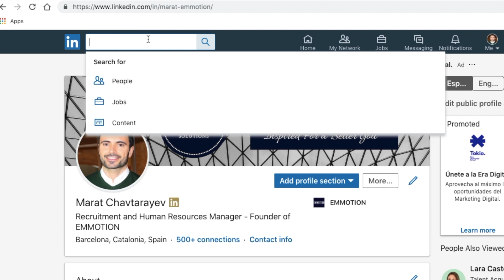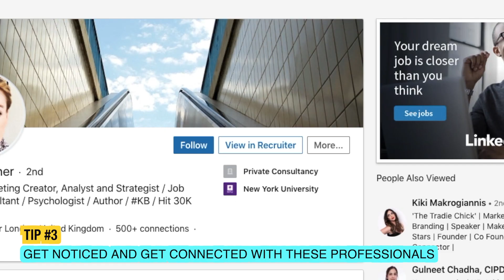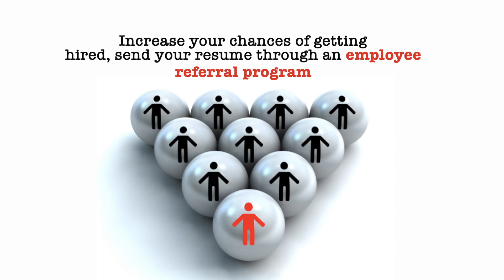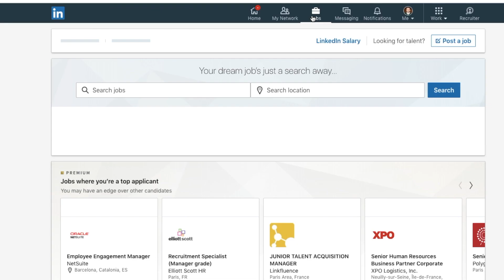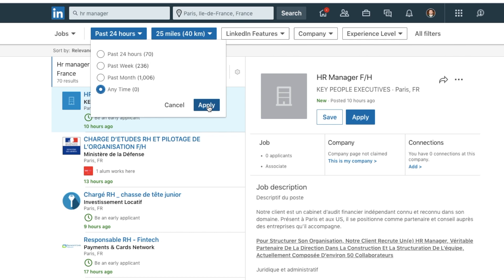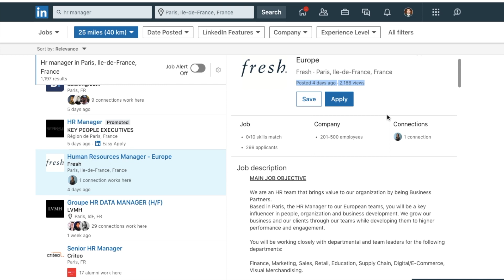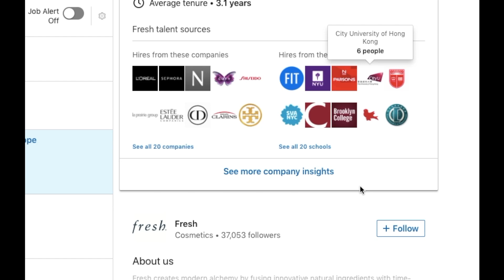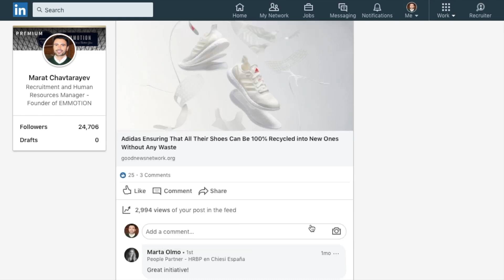How To Use LinkedIn To Get A Job - LinkedIn Job Search Tutorial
How To Use LinkedIn To Get A Job - LinkedIn Job Search Tutorial. LinkedIn tips on How To Use LinkedIn To Find a Job, LinkedIn tips and LinkedIn Tutorial for job seekers. How to Apply for Jobs on LinkedIn, Find jobs using LinkedIn Profile. Linkedin is useful for every working person,  job seekers and students. But using LinkedIn as a job search tool isn’t obvious to beginners or to casual LinkedIn users. If what you do on LinkedIn is just updating your profile from time to time and waiting for headhunters or hiring managers to reach you out, you are missing out on a lot of job opportunities. How to get a job with your LinkedIn profile tutorial, how to apply for a job using LinkedIn, how to contact companies to find your perfect role on and off LinkedIn Jobs. LinkedIn profile will open many professional doors for your career, as a very least it will get you the job interview you want or a meeting at your dream company. How to attract your perfect job and role using a good LinkedIn profile? How to find a job on LinkedIn? Is LinkedIn Premium worth it? What does LinkedIn premium show? What to do to search for a job on LinkedIn. Having a great LinkedIn profile is NOT enough.
I’ve worked in Recruitment for over 10 years and I’ve used LinkedIn since nearly from the start, as a candidate and a hiring manager and these are my tips to instantly get noticed by recruiters and hiring managers, to find and apply for job on LinkedIn, step by step Tutorial on How To Use LinkedIn To Get a Job, 7 simple tips on how to get hired for a desired role using your LinkedIn profile:
- Create the list of your target employers and follow them on LinkedIn...

I am Marat from Emmotion, myemmotion.com, Recruitment and Career Services Agency, look me up on LinkedIn. On this channel I train and coach you to ace your job interviews fast, to gain confidence as a professional and learn how to deal with corporate politics, being a better person yourself first.

Here you will find best job interview and career tips. What to say to impress the recruiters and the hiring managers and to get the desired job, to look confident through the interview process and understand the company's work environment. Aside from your job search, career tips and job interview questions and answers, learn to focus on positive aspects of life and say stop to the negative and toxic thoughts.

Help and guidance for job interviews with and without job experience, for experienced professionals and project managers, recent graduates or students, adaptable generic examples. Learn to sell yourself during the job interviews, the key is knowing why are you the best fit for the role, your strengths and your weaknesses, and being honest. EMMOTION by Marat is designed to inspire you to be the best you in different aspects of your life, including career and professional identity.